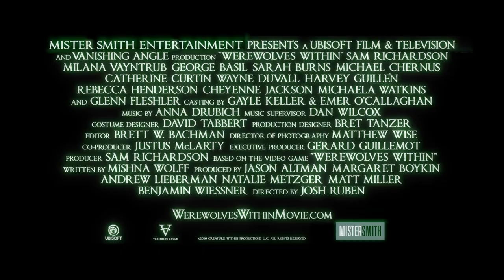WereWolves WithIn (2021) | Trailer | Sam Richardson | Milana Vayntrub | George Basil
Feature adaptation of the video game where werewolves attack a small town.

Directed by Josh Ruben
Written by Mishna Wolff
Starring     Sam Richardson, Milana Vayntrub,  George Basil